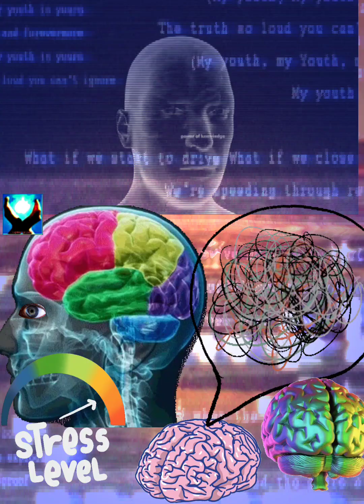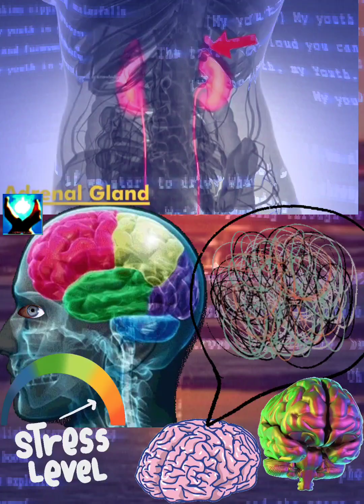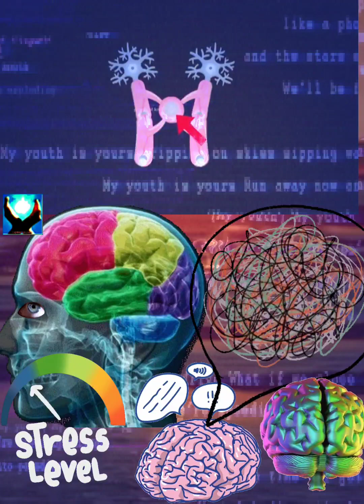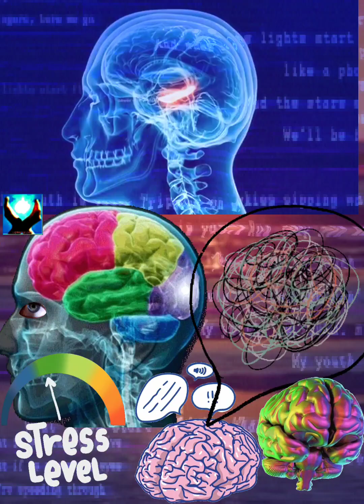stress on human Brain